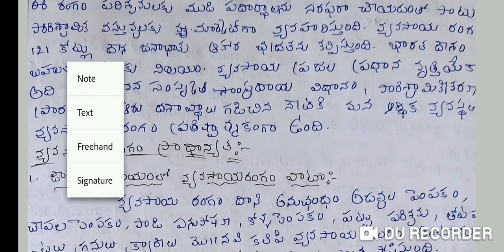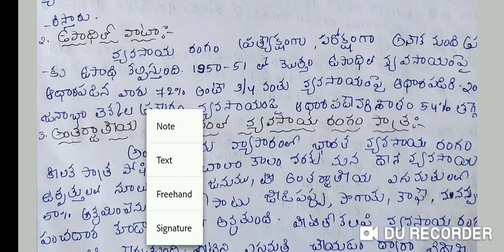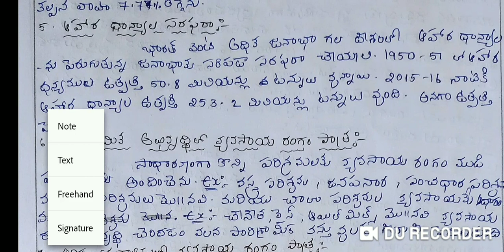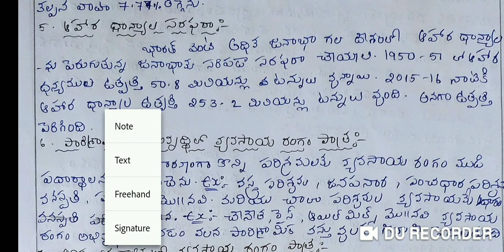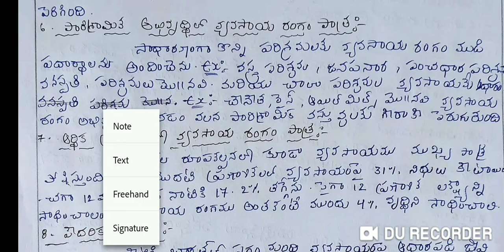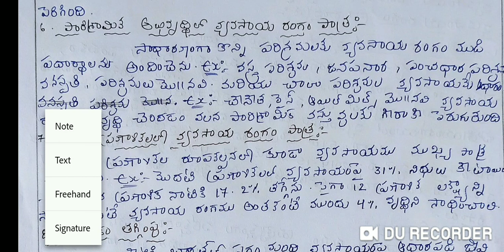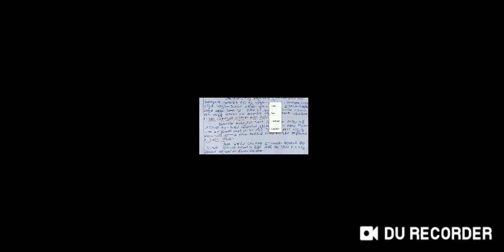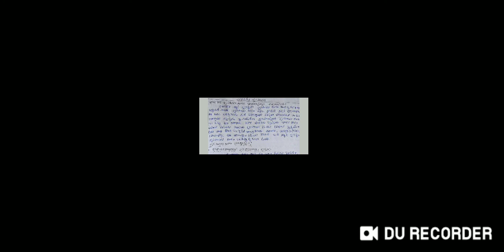3rd B.A/6th sem/Agriculture Economics/Elective/Unit-1/Part-7